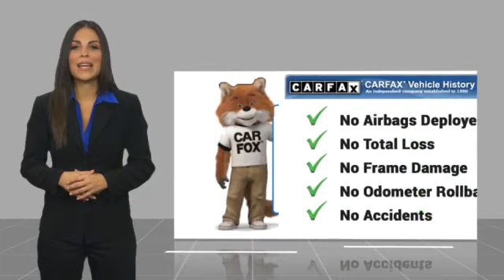2024 Nissan Altima 2.5 SL Used P02564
2024 Nissan Altima 2.5 SL

Don't miss this 2024 Nissan Altima. It's equipped with great features. You'll want to take this vehicle home. Make a great choice today.